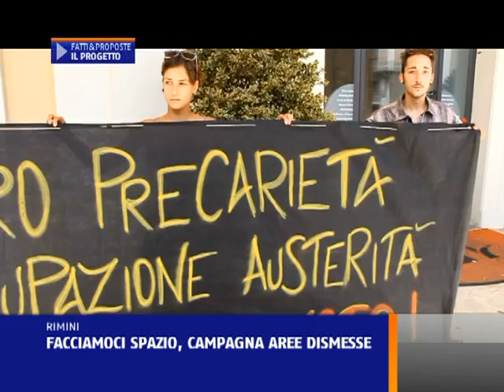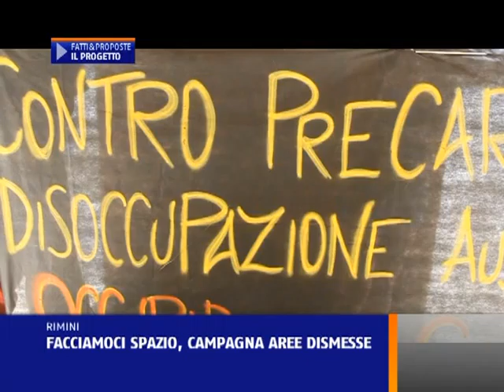CAMPAGNA AREE DISMESSE